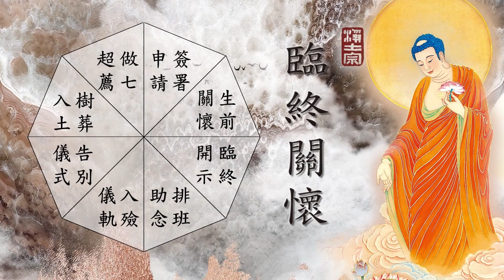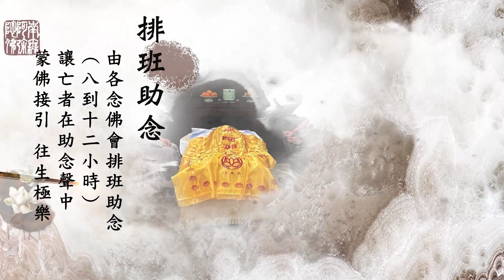净源法师专题问答————助念（上）Topic Q&A with Master Jingyuan —— Assisted-Recitation (1)南无阿弥陀佛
🙏【淨土宗宗旨】